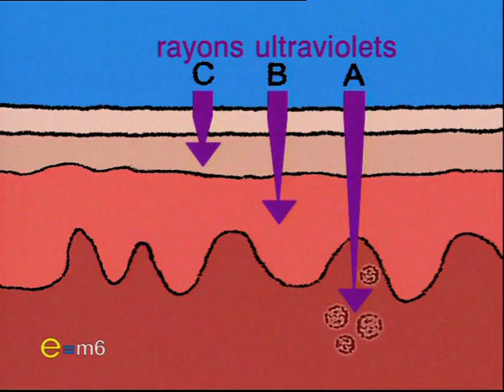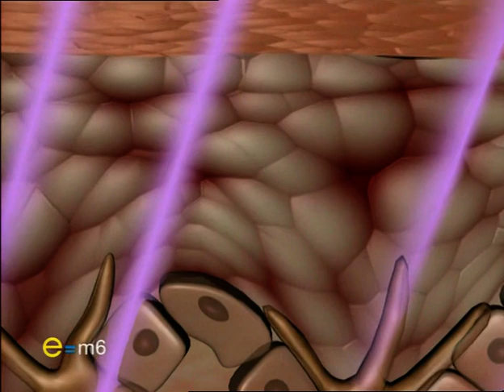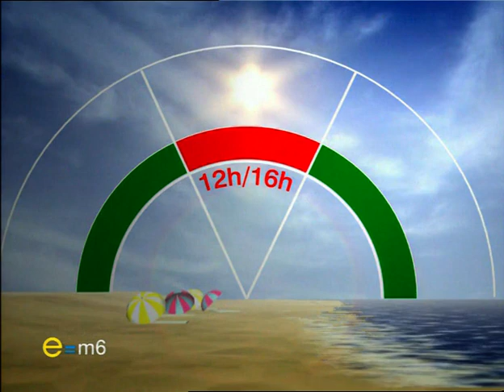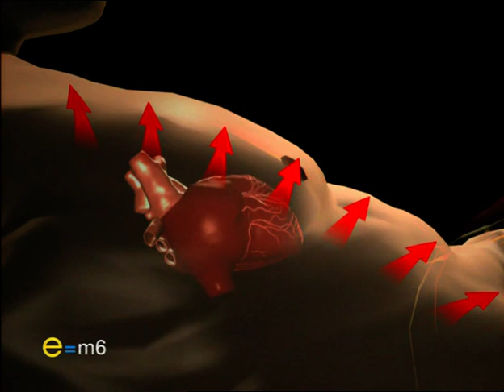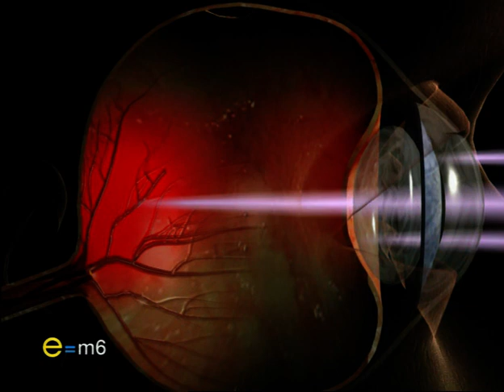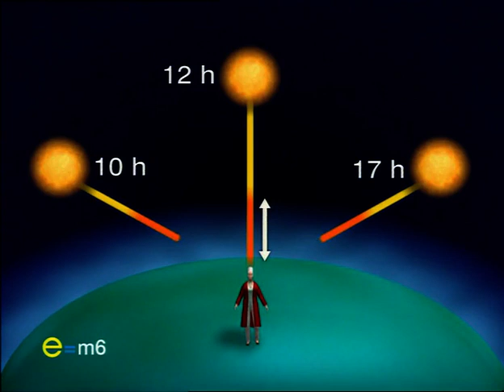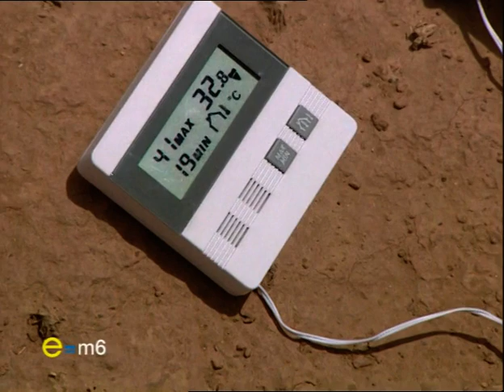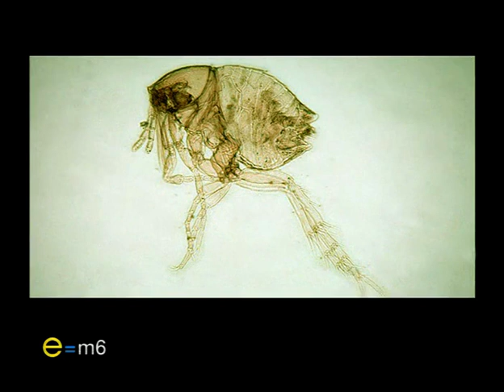E=M6 DVD n°37 Les Dangers Des Vacances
E=M6 DVD n°37 Les Dangers Des Vacances (2003)